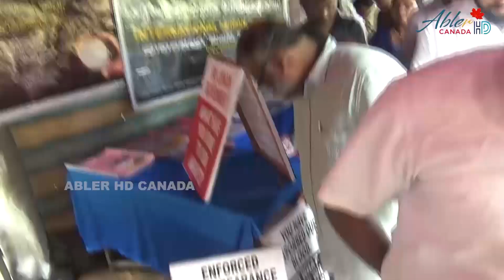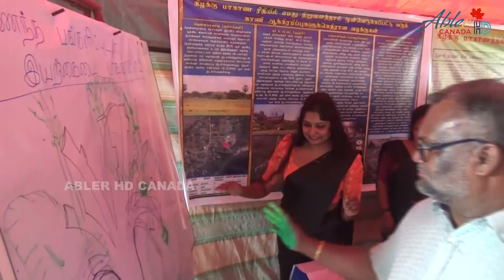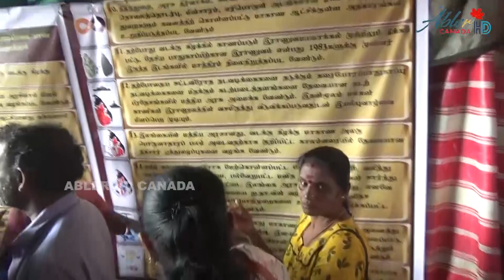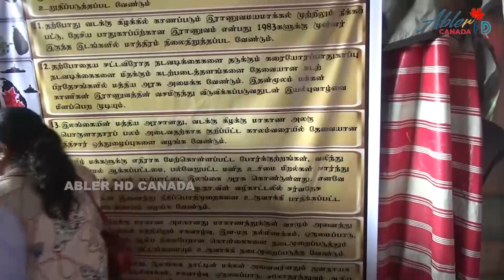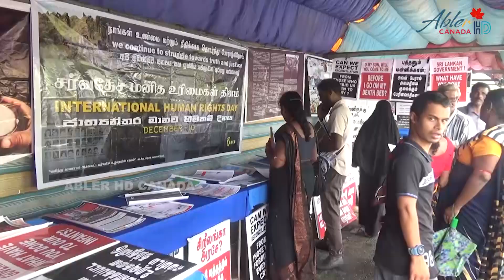வடக்கு கிழக்கு தமிழரின் இணைப்பாட்சி கோரிக்கையின் தோற்றம் எனும் கருப்பொருளில் விழிப்புணர்வு கண்காட்சி